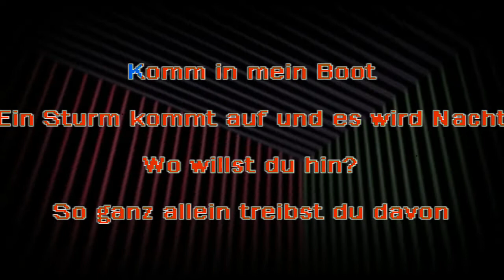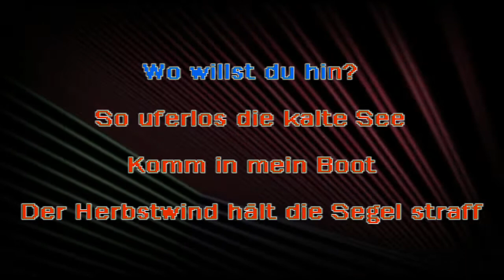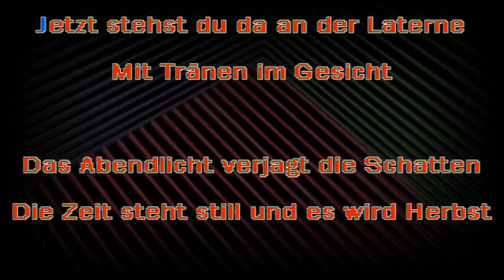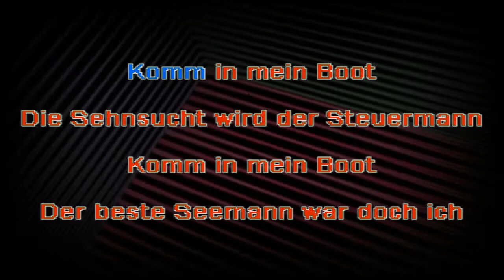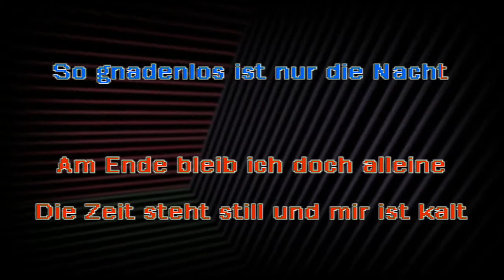Apocalyptica ft. Nina Hagen - Seemann (karaoke instrumental lyrics) - RAFM Oddball Karaoke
Another rework/reload from that early junk! Like the stuff a lot? I'm not and will never be monetized, so tips and nods are a thrill!

CA: $rankamateurfgm
Vn: @rankamateurfeelgoodmachine